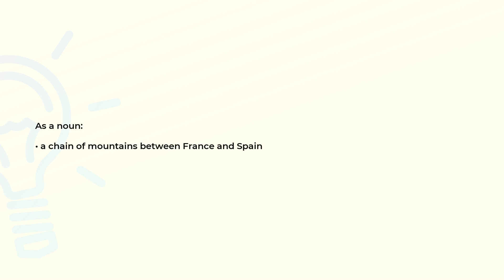What is the meaning of the word PYRENEES?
Definition and spelling of the word PYRENEES.

(00:00) Intro
(00:08) As a noun
(00:16) Spelling

As a noun (00:08):
• a chain of mountains between France and Spain